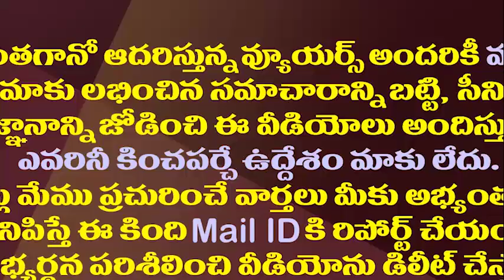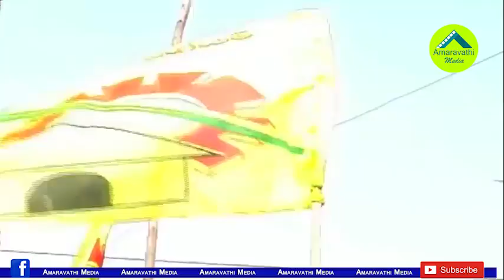రెండేళ్లు గడచినా టీడీపీ గతి అంతేనా||After 2 years of TDP position remains same||Amaravathi media